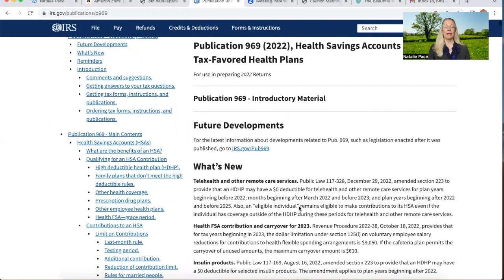Adulting Like Hacks 12-Part Coaching Series. Day 4.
Adulting life hacks. Day 4: Health Insurance

If you are healthy and are spending an arm and a leg on health insurance, there is a great life hack to learn in this episode. Some professionals aren't even aware of just how much they're spending on health insurance because the employer deducts it from their paycheck. (Check the details on your pay stub.) This adulting tip can save most of us thousands of dollars annually, while some will actually save tens of thousands of dollars annually. This tip is also the best long-term health care plan. Remember that health is the best health insurance!

Whether you are a HENRY, a DINK, a boomer, a single mother or a millionaire, it’s time to stop making the billionaires rich and start living a richer life! And if you are a billionaire, it’s time to stop paying a premium on health insurance for all of your kids. Yes, in other words, these Adulting solutions are for everyone.

Here are the things we’ll cover in the entire series. So, be sure to watch all 12 episodes.

1. Buried alive in bills? Buried under debt?
2. The big ticket bills: Housing
3. Transportation
4. Health insurance
5. Utilities
6. Food
7. Investing: Earn more. Spend less.
8. Charity
9. Education
10. Fun
11. Living a rich life
12. Debt strategies

Our Thrive Budget (r) is a game changer. By adopting the strategies that you will learn in this 12-part coaching series, you will create room in your budget and wealth plan for investing more money on the things that you love, such as:

* Adventure
* Travel
* Fun
* Buying a home
* Getting your masters or Ph.D.
* Fill in the blank here of what you would be doing if money weren't an object

This 12-part free video coaching series outlines the many ways that each one of us can stop making everybody else rich and live a richer life. If you would like a PDF file with links to the entire 12-part series, email . Also, be sure to share it with friends and family who can benefit from this information.

I'm also hosting a  Financial Empowerment Retreat Oct. 7-9, 2023 and a Brain Trust Adventure March 8-15, 2024. As you'll learn in the coaching series, "money while you sleep" investing strategies are key to exiting the rat race and stepping into your dream life.

Here are links to some of the web pages that are mentioned in this series.

Please note: Natalie Pace does not act or operate like a broker. She reports on financial news, and is one of the most trusted sources of financial literacy, education and forensic analysis in the world. Natalie Pace educates and informs individual investors to give investors a competitive edge in their personal decision-making. Any publicly traded companies or funds mentioned by Natalie Pace are not intended to be buy or sell recommendations.

ALWAYS do your research and consult an experienced, reputable financial professional before buying or selling any security, and consider your long-term goals and strategies. Investors should NOT be all in on any asset class or individual stocks. Your retirement plan should reflect a diversified strategy, which has been designed with the assistance of a financial professional who is familiar with your goals, risk tolerance, tax needs and more. The "trading" portion of your portfolio should be a very small part of your investment strategy, and the amount of money you invest into individual companies should never be greater than your experience, wisdom, knowledge and patience.

Information has been obtained from sources believed to be reliable. However, NataliePace.com does not warrant its completeness or accuracy. Opinions constitute our judgment as of the date of this publication and are subject to change without notice. This material is not intended as an offer or solicitation for the purchase or sale of any financial instrument. Securities, financial instruments or strategies mentioned herein may not be suitable for all investors.